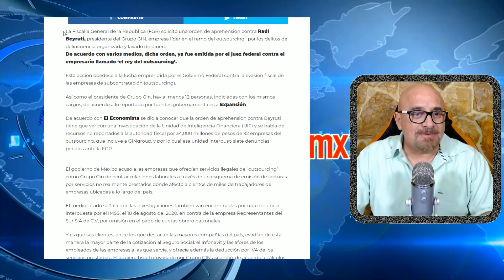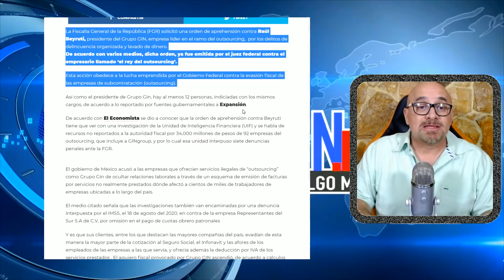Despedidos los Ferriz de Con!! Dueño de radio difusora huye por transa y financiar a FRENA.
Se quedan sin trabajo los Ferriz de Con, su patrón huye al extranjero por orden de aprehensión por transa.
¿Quién era el propietario de la difusora?

APORTACIONES:
BANAMEX  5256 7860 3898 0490 OXXO o SUCURSAL